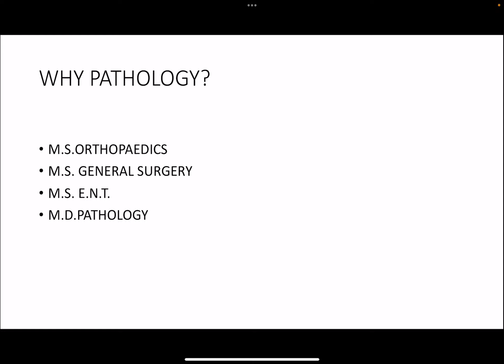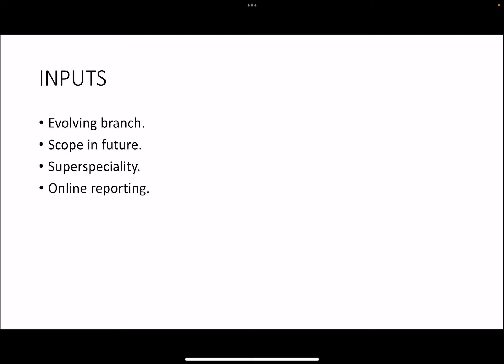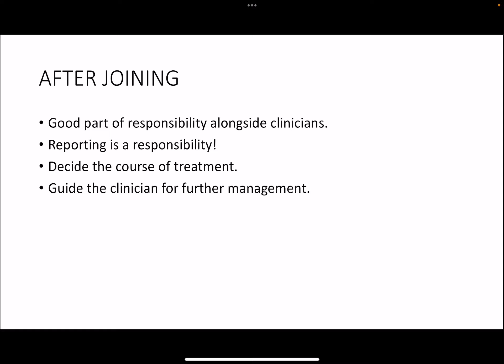WHY MD PATHOLOGY ?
Dr.Ashmita Intro